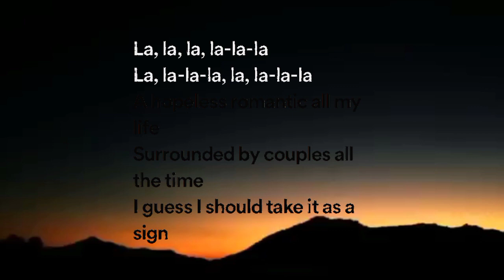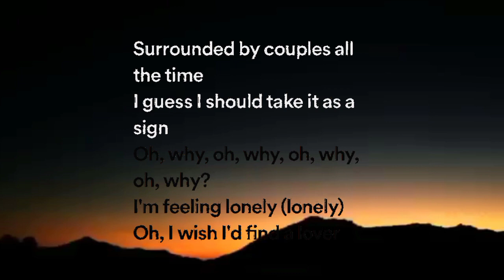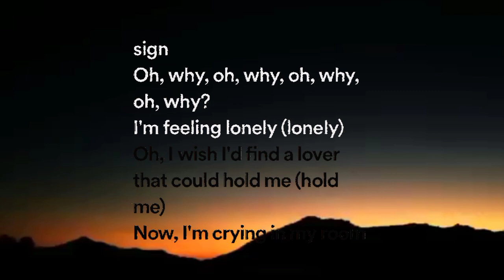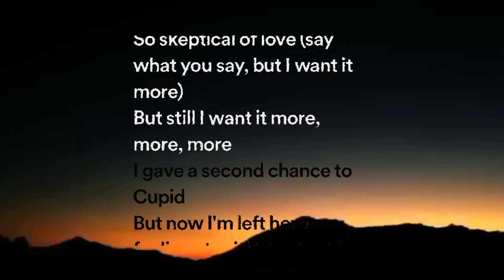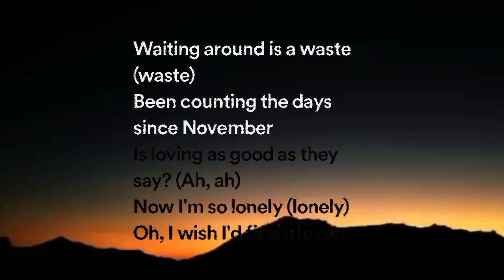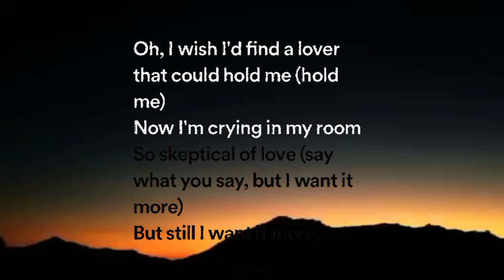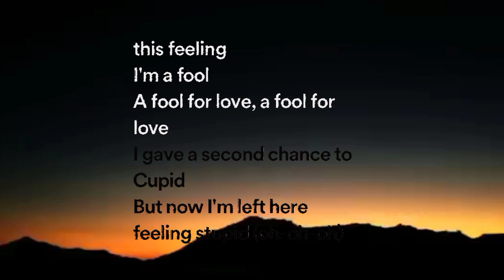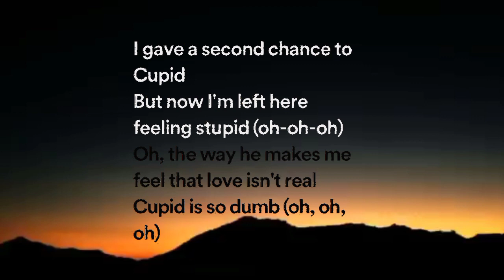Cupid - Fifty Fifty (Lyrics/letra Video)